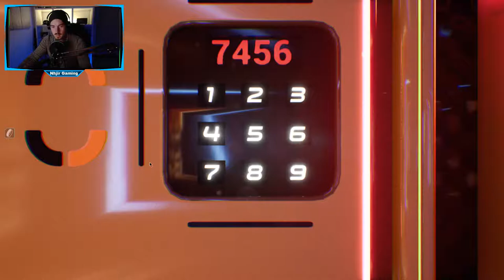Elea Episode 1 // Wer ist nochmal Alice 😆 // #004 // Deutsch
Erlebe die surreale Story von Elea. In diesem episodischen First-Person-Sci-Fi-Abenteuer bist du eine Weltraumforscherin, die ihren verlorenen Mann rettet. Mach eine kuriose interstellare Tour voll schrecklicher Eindrücke und aufregender Geheimnisse.

Steam Games
Let's Play
RPG
Horror
MMORPG

Equipment

Aufnahme:     Bandicam
Audio:             Audacity